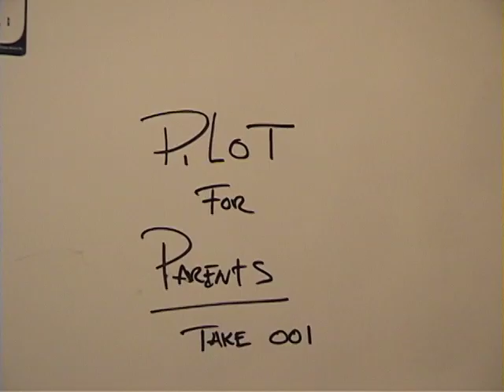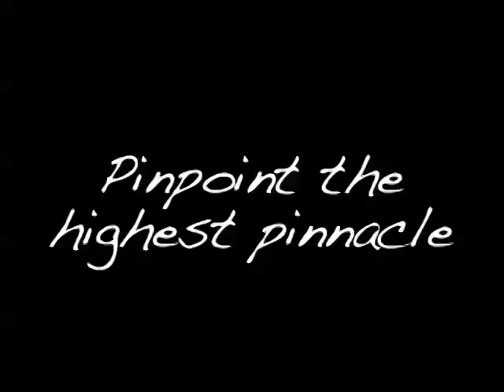The Pudding Drop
Just grab a couple of friends...anyone you can find and have a good old fashioned pudding drop.  There is no better way to practice patience than waiting on the pudding to plop.  Don't forget to take your own videos and link them to us at Storyrealing.